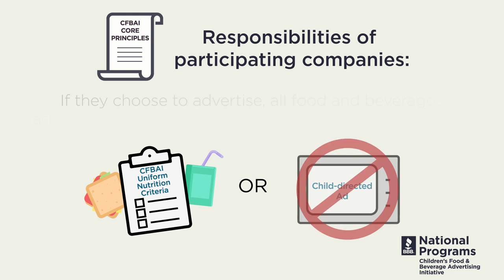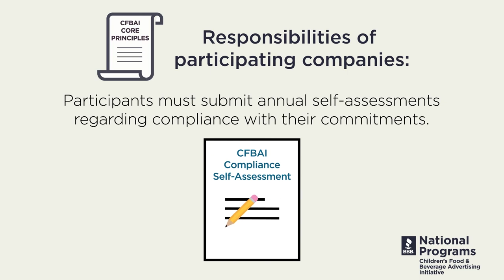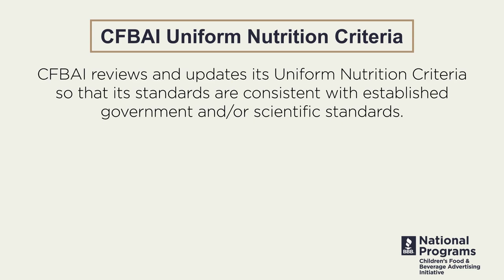The Children's Food and Beverage Advertising Initiative (CFBAI)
The Children’s Food and Beverage Advertising Initiative (CFBAI) was created to improve the landscape of food advertising to children. Under CFBAI, 20 leading food, beverage, and quick-service restaurants voluntarily commit to meet the requirements of CFBAI’s Core Principles